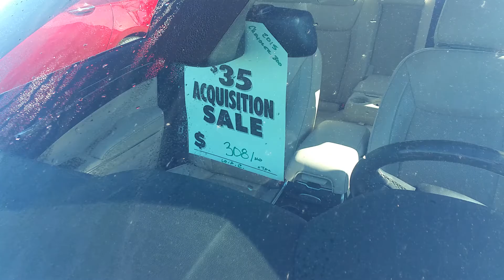$35 Acquisition Sale